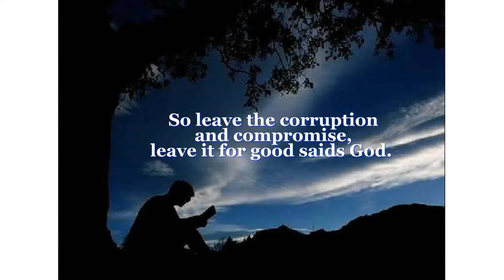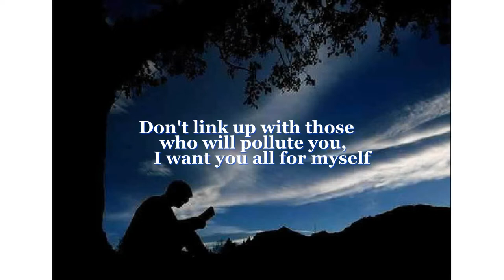Compromise - "The MESSAGE Promise Book" written by Eugene H. Peterson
Don�t become so well adjusted to your culture that you fit into it without even thinking. Instead fix your attention on God, you�ll be changed from the inside out. Is light best friends with dark?
So leave the corruption and compromise, leave it for good said God. Don�t link up with those who will pollute you, I want you all for myself ~ 2 Corinthians 6:14-17 ~